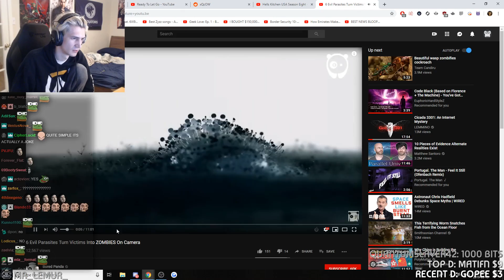xQc Reacts to 6 Evil Parasites Turn Victims Into ZOMBIES On Camera by Bored Panda